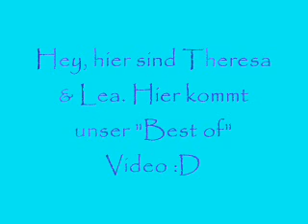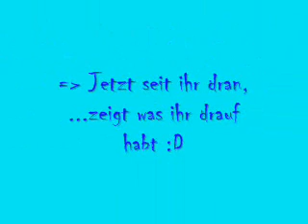Fußball-Freestyle; Mädchen habens drauf; Teil 1